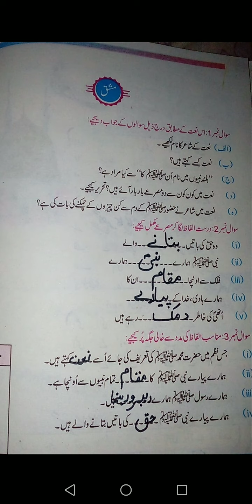class 05 urdu lecture no 03 hijazr aswad ki khni